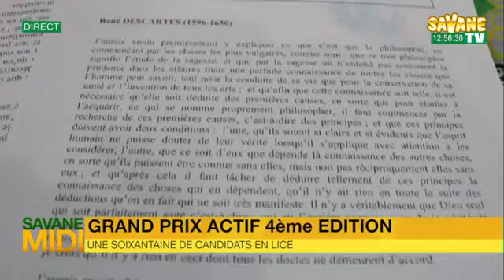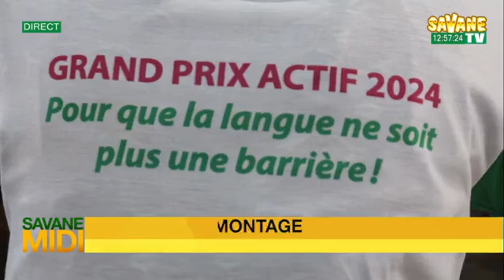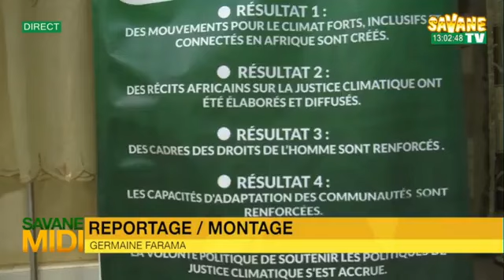Journal_de_12h45mns_en_français_du_01/11/2024_sur_Savane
Présentation :Tresorine NLANDU
sur Canal+265
Toute l'actualité en temps réel sur: